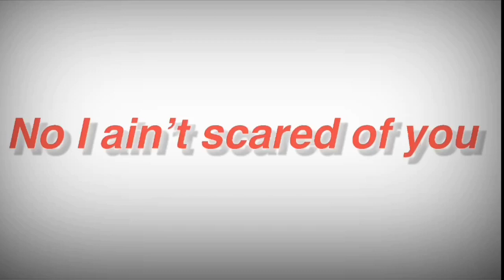100 bad days gravity falls animation meme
Hope you enjoyed! You can also go to my tiktok at _syntaxerror_ for more art videos